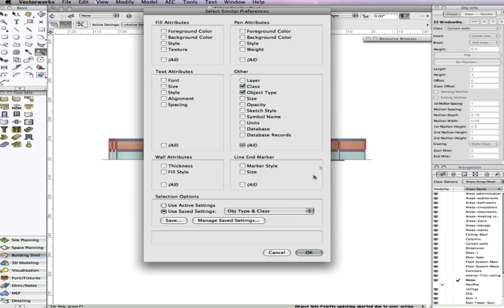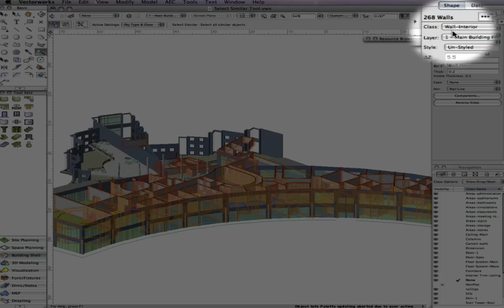New Select Similar Tool in Vectorworks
New Select Similar Tool
Super time-saver alert! The new Select Similar tool enables you to select the objects you need with just one click, regardless of class or layer. You can select all similar objects based on any combination of 27 criteria, define saved settings, and save, load, or delete your selection settings—easier done than said.